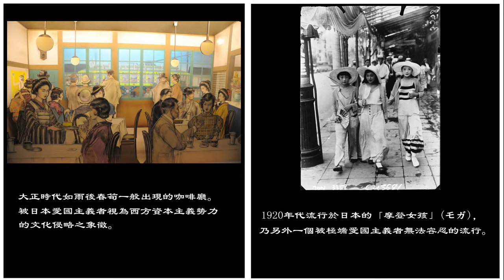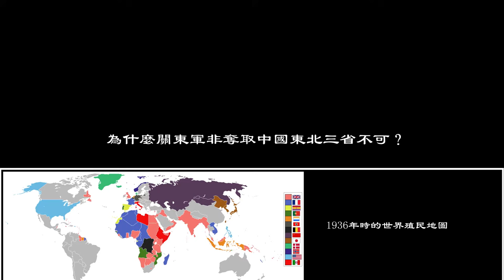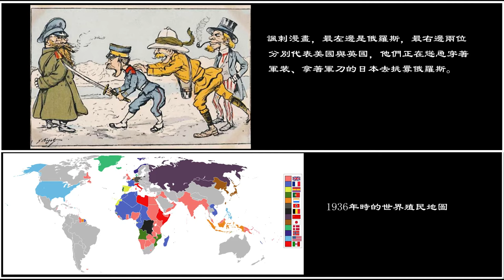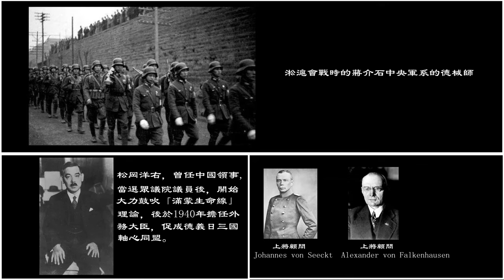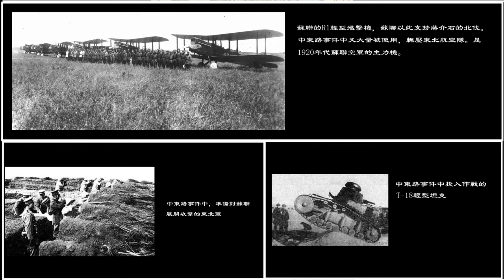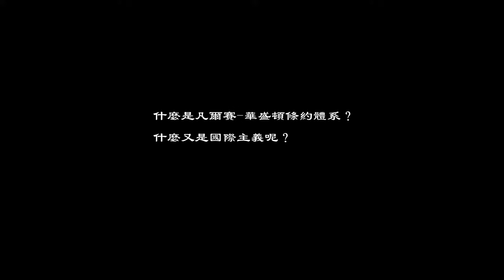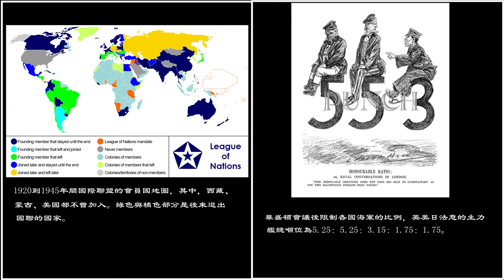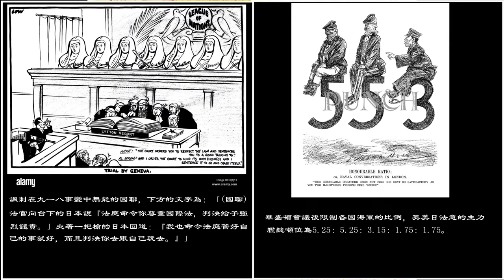日本怎麼偷走東北/滿洲的？九一八事變始末，第一集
歷史衛視隆重呈現新系列的動畫紀錄片，對日抗戰史。此為該系列的第一部份，九一八事變。我們將分做三集，講清楚一個問題：只有幾千人部隊的日本關東軍，是如何從30萬東北軍手中偷走162萬平方公里的東北/滿洲地？這一期我們先提供大背景的介紹，分別講了九一八事變中的四個主要參與者：大日本帝國與關東軍、中國國民黨的蔣介石政府、歐美列強、以及張學良的東北軍。

影片章節：
0:00 - 九一八事變之導火線
02:53 - 大日本帝國與關東軍
06:13 - "滿蒙生命線"理論
07:28 - 蔣介石領導的國民政府
09:07 - 南京十年/黃金十年
10:11 - 國民政府與軍事現代化
11:48 - 俄羅斯與東北
12:59 - 英美與"凡爾賽-華盛頓世界體系"
15:37 - 什麼是東北軍？
17:45 - 東北軍與日本
18:30 - 下集預告